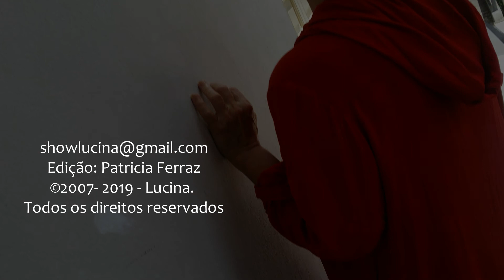lucina e alzira e - VEM PELO RIO - ©2006- 2019 - Lucina. Todos os direitos reservados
VEM PELO RIO ( lucina e alzira e)
©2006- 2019 - Lucina. Todos os direitos reservados

LETRA
o tempo vem de longe
vem pelo rio
o vento vem descobrindo
tudo que foi
meus olhos enchem de água
vão pelo rio
na dança nossa lembrança
é tão antiga e ainda criança
vão pelo rio
dando arrepio
que ironia
as águas frias
aquecem nossos dias

vem meu amor, vem pelo rio
vem na canção
a embarcação
vem pelo rio
vem, me abraça
pega essa barca

FICHA TÉCNICA
sando moreno- percussão acústica e eletronica
Marcelo Ribeiro - baixo
Allex Cavalheri - teclados , sanfona e sampler
Vozes :  Lucina ,  Tetê Espíndola, Jerry Espíndola e Alzira E